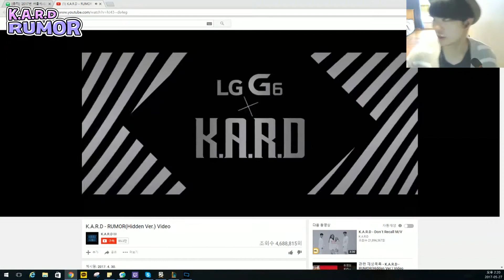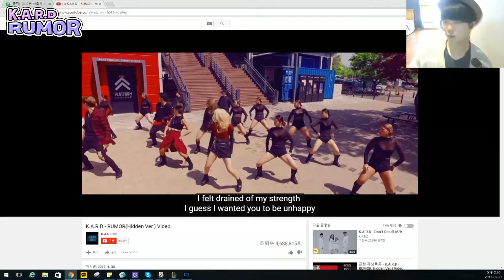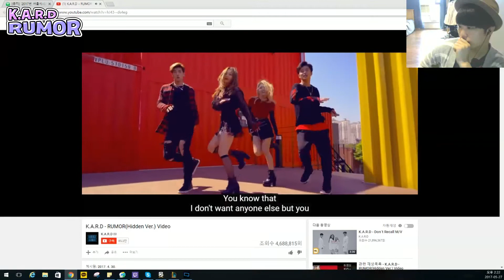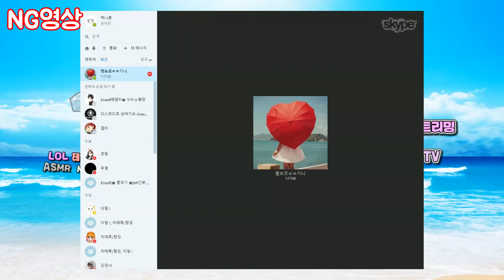[나른한 유튜브] K.A.R.D의 영상을 보며, 나른한 오후를 즐겨봅시다!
[나른한 유튜브] 나른한 유튜브와 함께 K.A.R.D의 영상을 보며, 나른한 오후를 즐겨봅시다!

크리에이티브포스 나른한 유튜브의 다른 영상을 보고 싶다면?